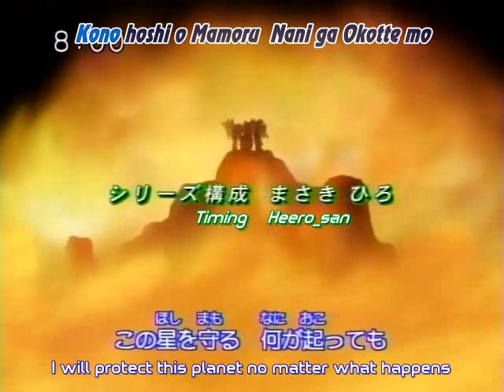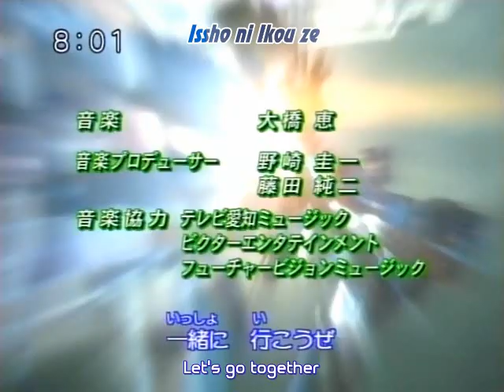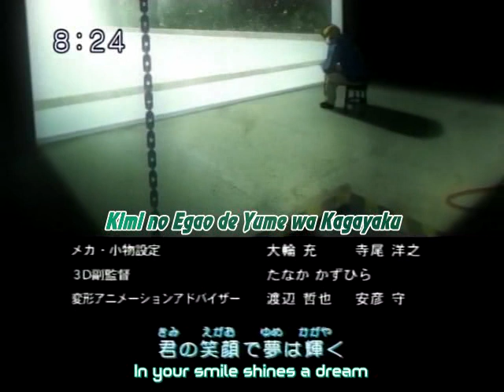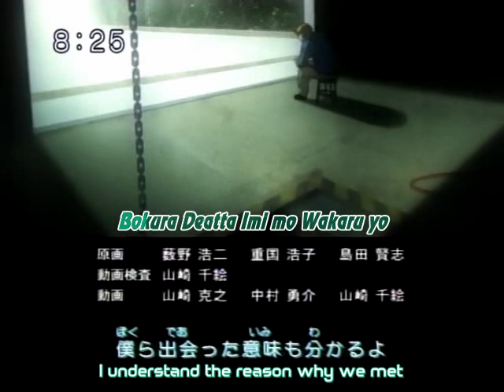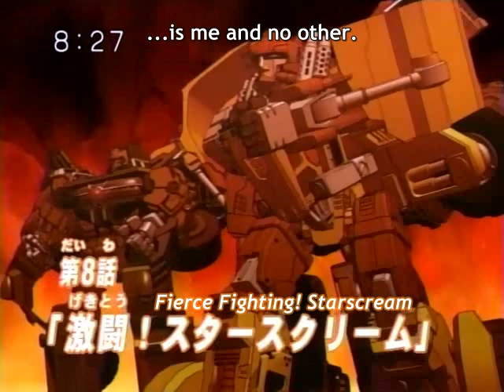Transformers Galaxy Force 07